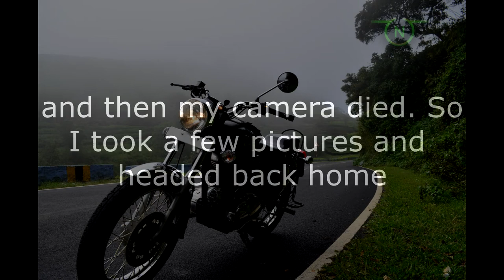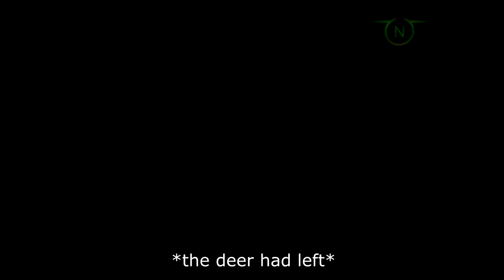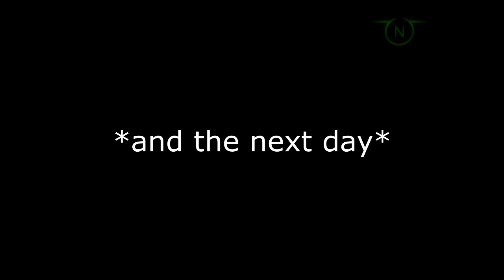Episode 10: Welcome To The Jungle | Bra-Strap Troubles | Close Encounters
What's up you guys! Back with the Valparai motovlogs. I've taken a bunch of random moments from my brief stay there and put them in this vlog.

Cameras: Drift Ghost S, Nikon D5100